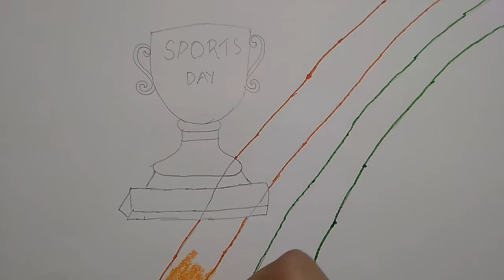National Sports Day Poster Easy| Allu's Amazing World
Friends today we are drawing National Sports Day Poster
Materials
Paper A4 size
Pencil
Sketch Pen
Oil pastels